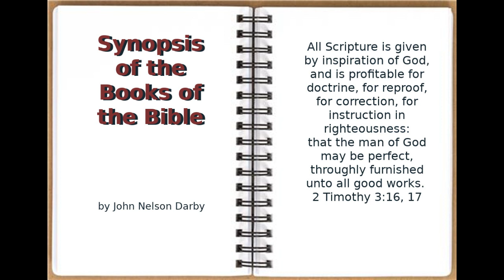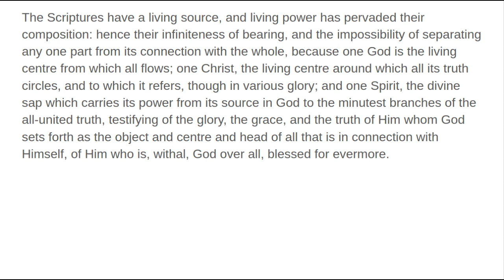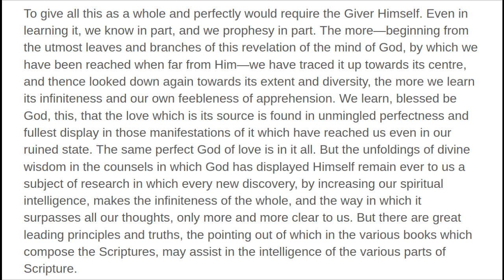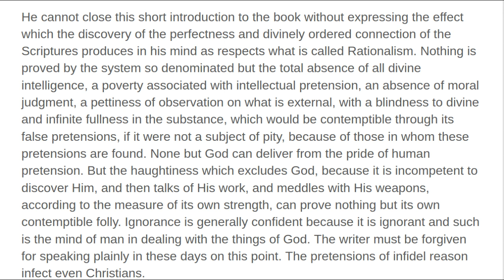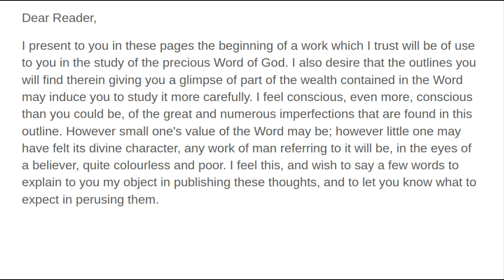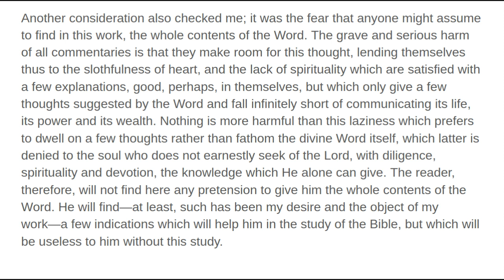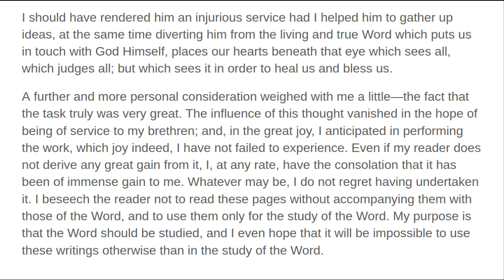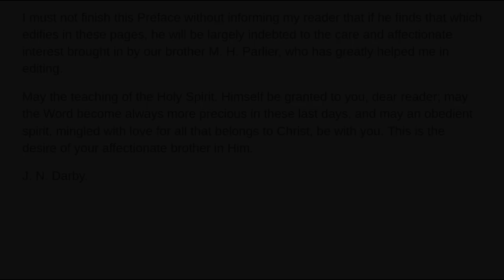Synopsis of The Books of The Bible by JND OT Preface Audio Book